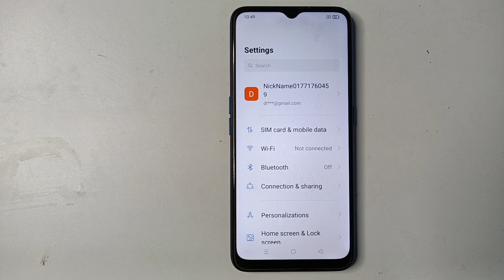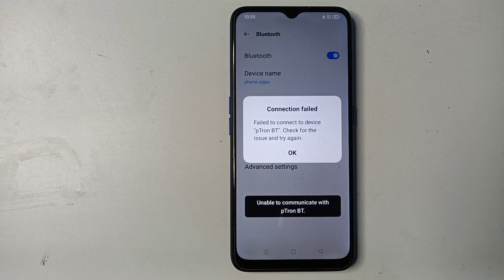Oppo A78 5G Bluetooth settings, how to connect Bluetooth, Oppo Bluetooth disconnect kaise kare